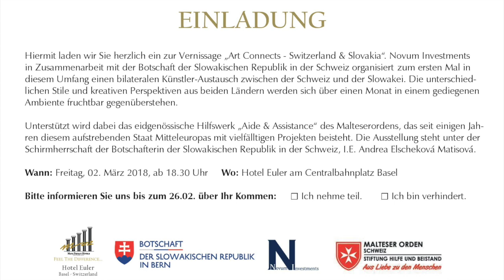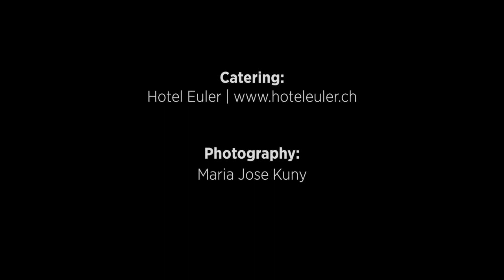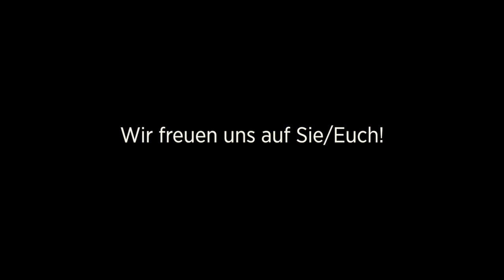Art Connects - Switzerland & Slovakia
Hiermit laden wir Sie herzlich ein zur Vernissage „Art Connects - Switzerland & Slovakia“. Novum Investments  in Zusammenarbeit mit der Botschaft der Slowakischen Republik in der Schweiz organisiert  zum ersten Mal in diesem Umfang einen bilateralen Künstler-Austausch zwischen der Schweiz und der Slowakei. Die unterschiedlichen Stile und kreativen Perspektiven aus beiden Ländern werden sich über einen Monat in einem gediegenen Ambiente fruchtbar gegenüberstehen.
Unterstützt wird dabei das eidgenössische Hilfswerk „Aide & Assistance“ des Malteserordens, das seit einigen Jahren diesem aufstrebenden Staat Mitteleuropas mit vielfälltigen Projekten beisteht. Die Ausstellung steht unter der Schirmherrschaft der Botschafterin der Slowakischen Republik in der Schweiz, I.E. Andrea Elscheková Matisová.